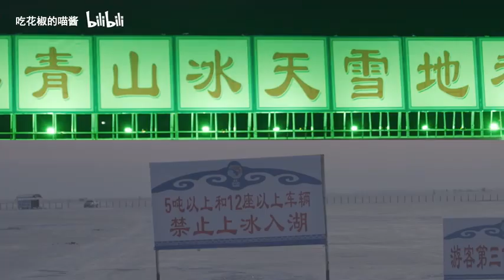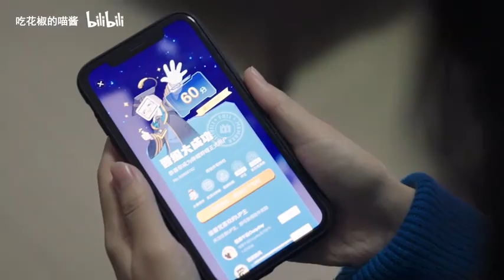【央视女神王冰冰vlog 001】带大家看看每个冬天我必去的地方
央视女神王冰冰  东北